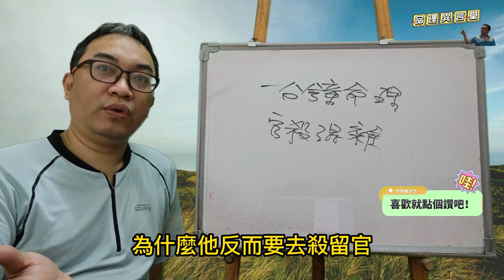一分鐘命理：官殺混雜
官殺混雜：
官殺混雜會發生的條件為何？
服務項目(先預約)
3.八字批命(流年)3600、取名3600、勘宅12000、姓名鑒定500
4.Line：s12860990、微信：s12860990
7.服務地點：高雄市大社區萬金路82-7號(楠梓火車站前的旗楠路一路直走便可看見萬金路)